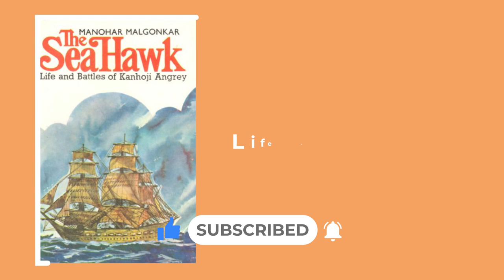Kanhoji Angre || Maratha Naval Yoddha ka itihas || कान्होजी आंग्रे || Dharma Chariot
This video is about Sarkhel Kanhoji Angre. His character got featured in Pirates of the Caribbean movie. He was an Indian admiral of the Maratha Navy. Kanhoji became noted for attacking and capturing European merchant ships and ransoming their crews. British, Dutch and Portuguese ships were often victims of these raids. Despite attempts by the Portuguese and British to put an end to his privateering activities, Angre continued to capture and ransom European merchant ships until his death in 1729. Kanhoji's naval prowess in capturing dozens of European trading ships and avoiding capture has led to many historians to appraise Kanhoji as the most skilled Indian admiral in the maritime history of India.

यह वीडियो सरखेल कान्होजी आंग्रे की गौरवगाथा के बारे में है,  वें मराठा नौ सेना में सरखेल के पद पर तैनात थे। कान्होजी ने 18 वीं शताब्दी के दौरान भारत के तटों पर ब्रिटिश, डच और पुर्तगाली नौसेनाओं के खिलाफ जंग लड़ी। अंग्रेजों और पुर्तगालियों द्वारा कान्होजी को वश में करने के प्रयासों के बावजूद, वह अपनी मृत्यु तक अपराजित रहे।

Note: वीडियो में उपयोग किये गए चित्र प्रतीकात्मक हो सकते हैं।